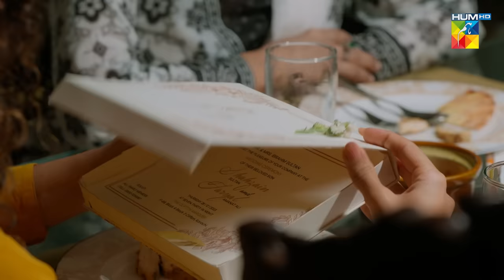Nijaat Episode 10 [𝐄𝐍𝐆 𝐒𝐔𝐁] - 8th November 2023 [ Hina Altaf - Junaid Khan - Hajra Yamin ] HUM TV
CAST:
Hina Altaf
Junaid Khan
Hajra Yamin
Javed Sheikh
Noorul Hassan
Kamran Jillani
Noman Habib
Mizna Waqas
Amin Iqbal